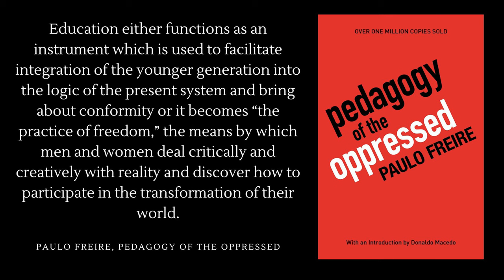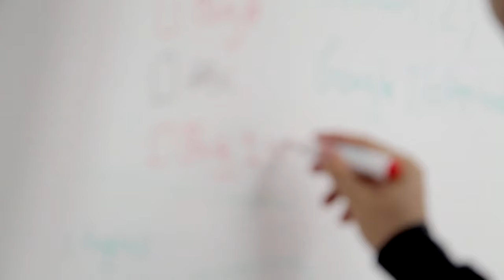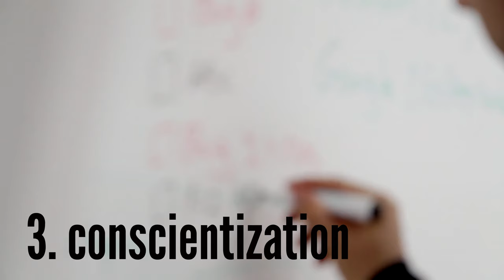Paulo Freire's Critical Pedagogy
This is a short summary about Paulo Freire and his philosophy of education. He has a critical approach to education, challenging others to address oppression and to participate in the transformation of the world. Speaking against what he calls the "banking model" of education, Freire proposes "problem-posing" education as an alternative. This has three considerations: praxis, dialogue, and conscientization.